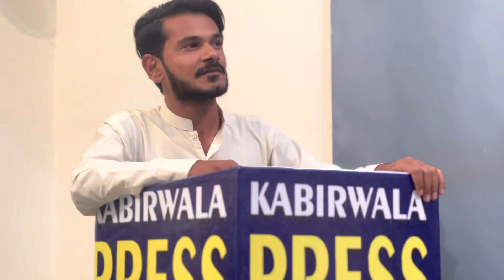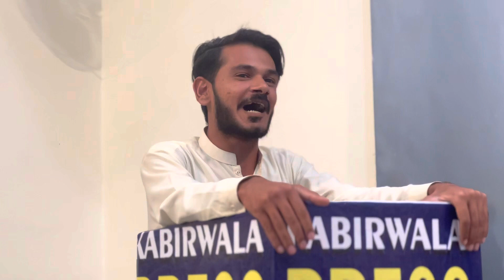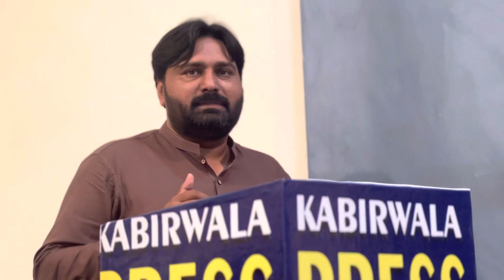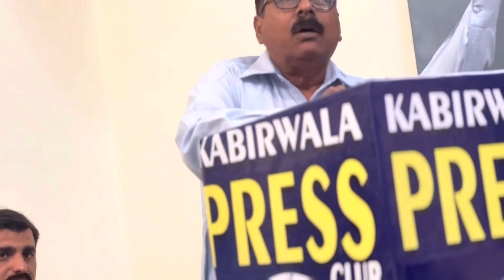kabirwala kabirwalapressclub poetry bedal_haidry شاعری